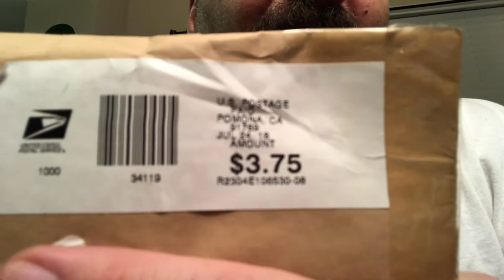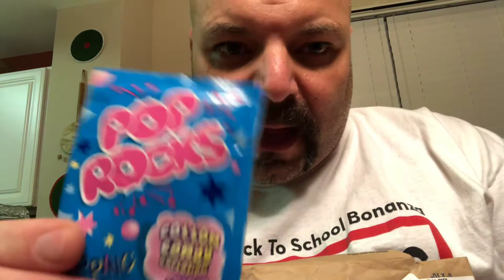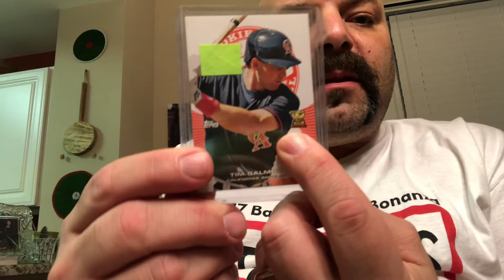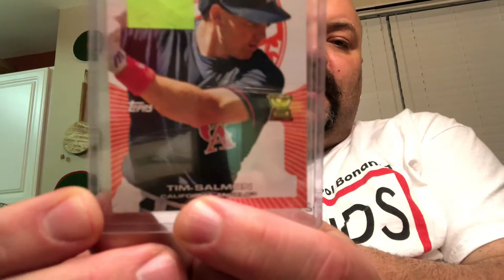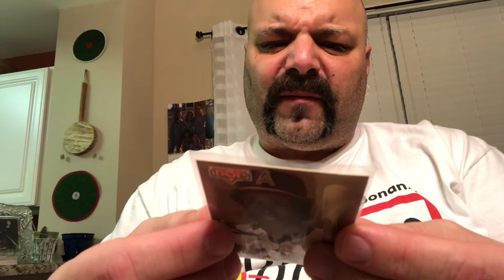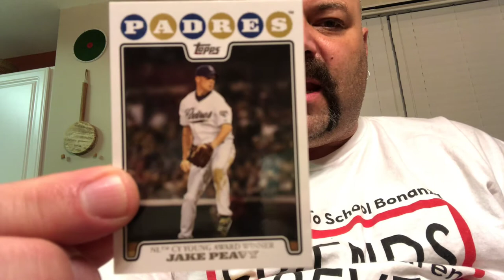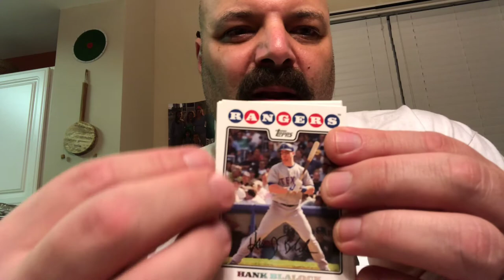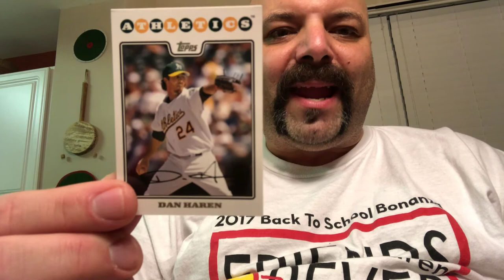Pepino’s Giant Package...!